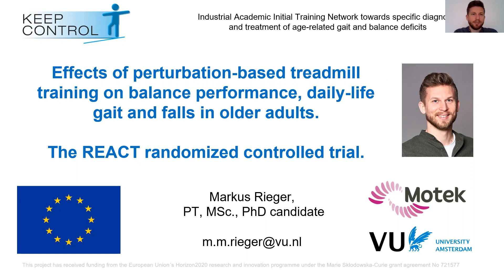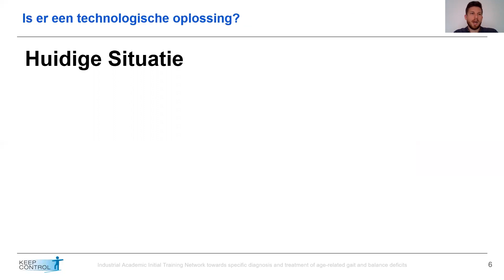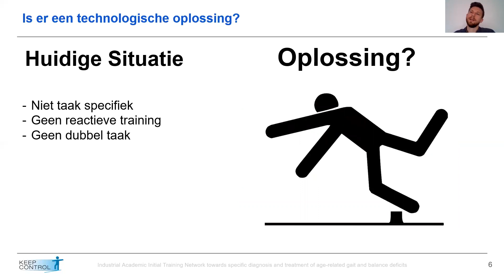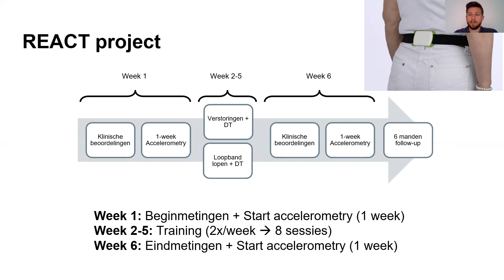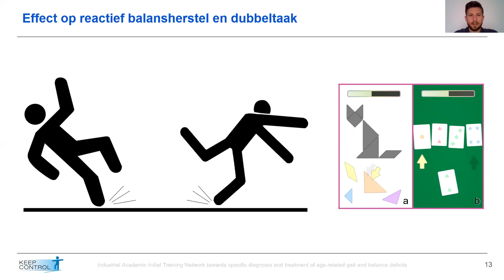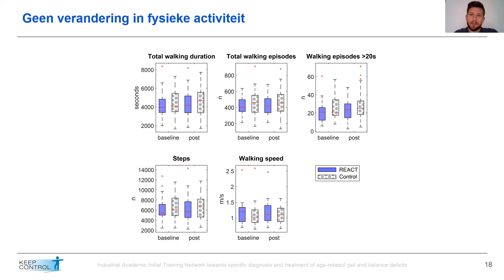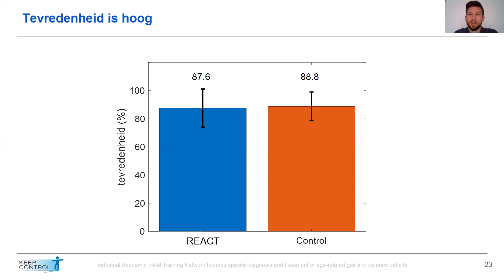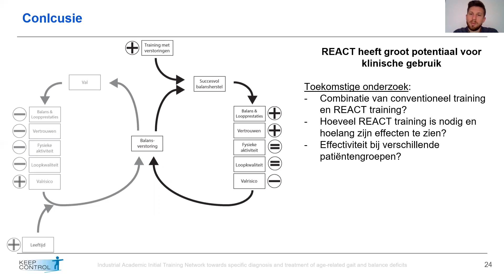Valsymposium 2020: Abstractpresentatie van Markus Rieger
Effects of perturbation-based treadmill training on balance performance, daily-life gait and falls in older adults. REACT randomized controlled trial, abstractpresentatie van Markus Rieger voor het Valsymposium 2020